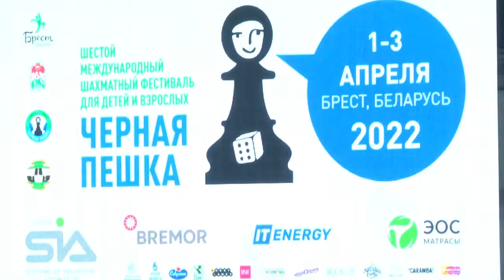2022-04-06 г. Брест. Турнир «Черная пешка». Новости на Буг-ТВ.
36 турниров и более 10 тысяч партий на протяжении нескольких дней -  в рамках международного шахматного фестиваля «Чёрная пешка»  юные спортсмены выясняли, кто из них  по праву может называться лучшим. Мероприятие прошло в нашем городе уже шестой раз, объединяя профессионалов и любителей. На  одном из его этапов побывала и наша съёмочная группа, подробности в следующем материале выпуска.